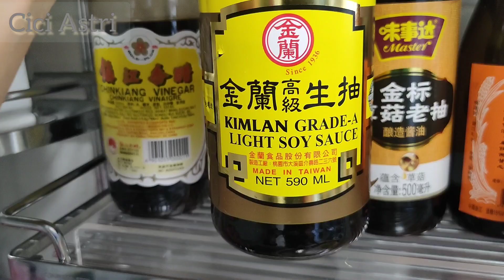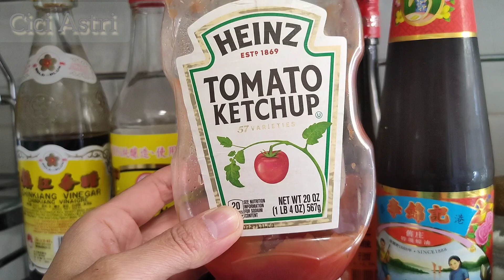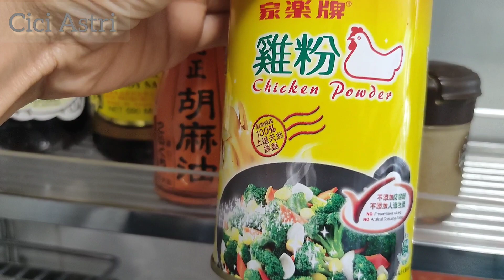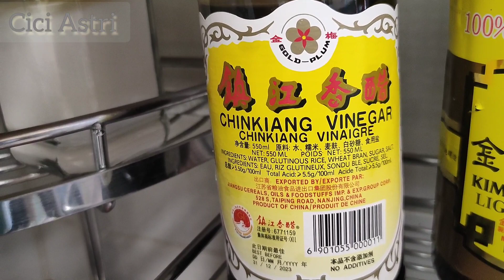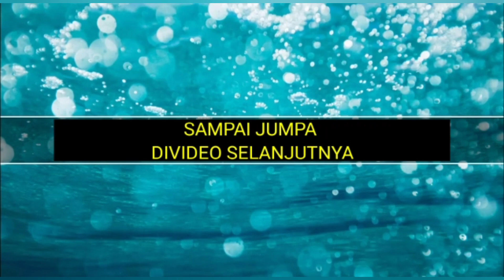Nama-nama bumbu dapur dalam bahasa kantonis